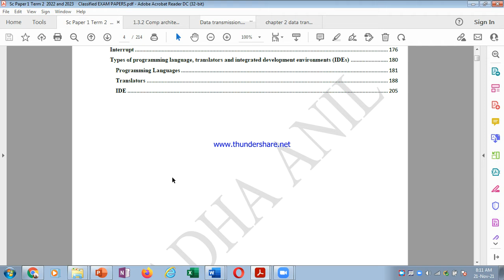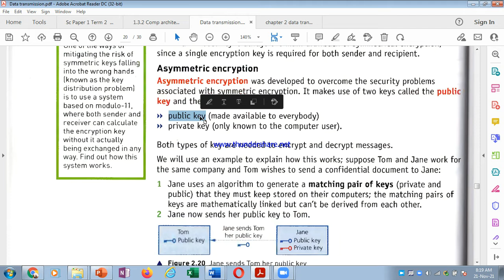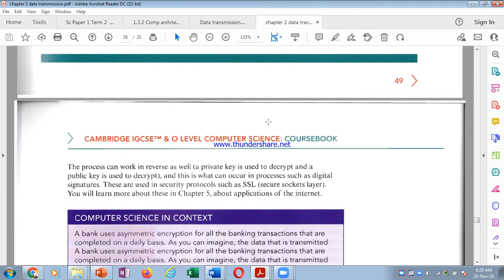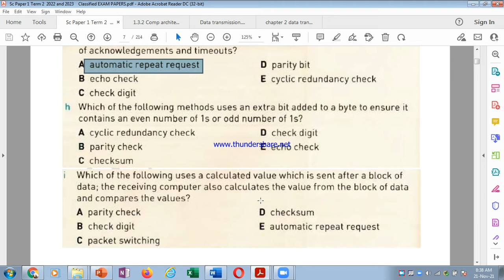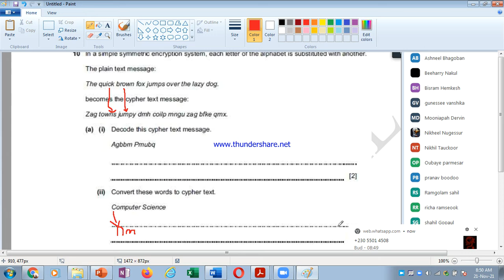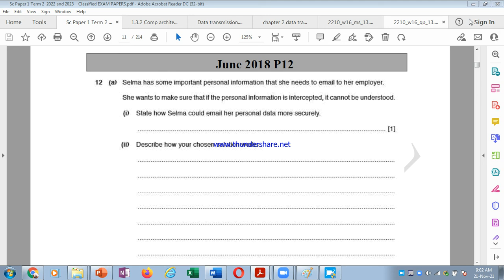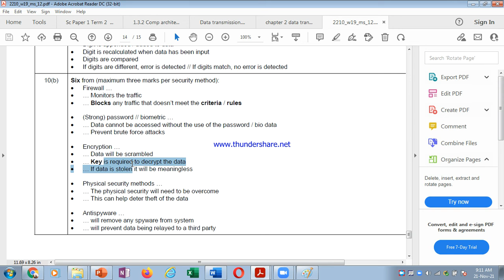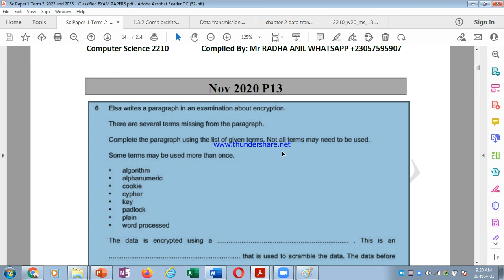Grade 10 paper 1 encryption exam papers 2021 11 21 08 10 17